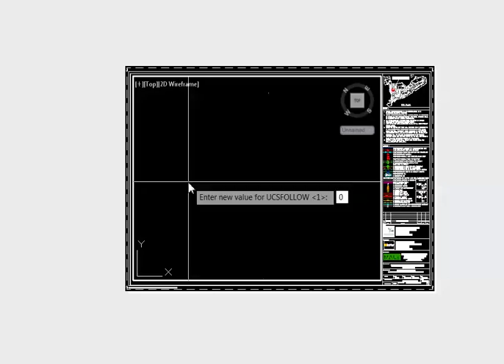viewport zoom extent when it's activated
When are creating viewports or copying layout tabs and when you double click the viewport to activate it will  zoom extent.

Because you need to change the scale, regen or zoom to a different location your viewport does an automatic zoom extend. If you have a lot of information on your drawing this could become a really annoying problem.

Change the UCSFOLLOW system variable to 0 inside the viewport.

The UCSFOLLOW setting is saved separately for each viewport, paper space and model space, when you create a new viewport it always maintains the setting use on model space.
1- double click to go inside of viewport
2- type in command line (UCSFOLLOW)
3- enter new value  (0)
4- zoom to your drawings
5-type in command line (ps) to come out of viewport